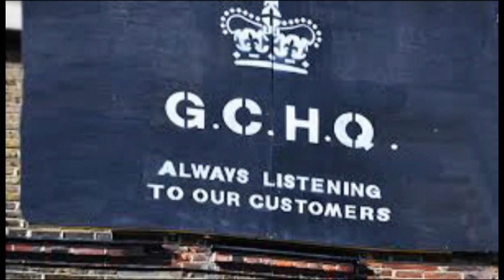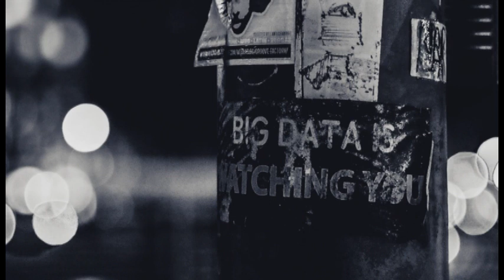Secret Society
Not much to tell - but I will let you into a secret. This song was written in 1988 and surveillance has got worse since then - surveillance not just by governments but of course by the big technicos.
Also, keep it quiet, but it's the first time I've used GarageBand - which maybe obvious - though I enjoyed a bit of post-punk thrash! This is another song from 'The Difficult Second Album'.

Copyright Control Archie T Foulds